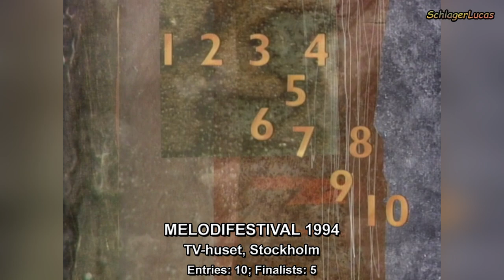Melodifestivalen 1994 – Recap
Recap of all 10 songs of Melodifestivalen 1994, the Swedish national selection for Eurovision Song Contest. Please, enjoy!

Melodifestivalen 1994 was the selection for the 34th song to represent Sweden at the Eurovision Song Contest. It was the 33rd time that this system of picking a song had been used. 1,560 songs were submitted to SVT for the competition. The final was held in the SVT Studios in Stockholm on 12 March 1994, presented by Kattis Ahlström and Sven Melander and was broadcast on TV1 and Sveriges Radio's P3 and P4 networks. The show was watched by 3,780,000 people.